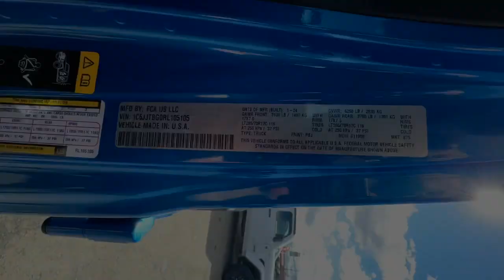2024 Jeep Gladiator Reno, Carson City, Northern Nevada, Sacramento, Elko, NV RL105105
Hydro Blue Pearlcoat New 2024 Jeep Gladiator Rubicon 4x4 available in Reno, Nevada at Lithia Chrysler Jeep of Reno. Servicing the Carson City, Northern Nevada, Sacramento, Elko, NV area.

Heated Seats Apple CarPlay WiFi Hotspot Dual Zone A/C CD Player iPod/MP3 Input 4x4 Aluminum Wheels Hitch BLACK 3-PIECE HARD TOP ENGINE: 3.6L V6 24V VVT UPG I W/ESS. Hydro Blue Pearlcoat exterior and Black interior. CLICK NOW!br /br /KEY FEATURES INCLUDEbr /4x4 Back-Up Camera iPod/MP3 Input CD Player Trailer Hitch Aluminum Wheels Dual Zone A/C WiFi Hotspot Apple CarPlay Brake Actuated Limited Slip Differential Smart Device Integration MP3 Player Keyless Entry Privacy Glass Steering Wheel Controls Child Safety Locks. br /br /OPTION PACKAGESbr /TRANSMISSION: 8-SPEED AUTOMATIC (850RE) Adaptive Cruise Control w/Stop Transmission Skid Plate Selec-Speed Control TECHNOLOGY GROUP Alpine Premium Audio System Integrated Off-Road Camera USB Host Flip HD Radio Rear View Auto Dim Mirror Bluetooth Wireless Speaker Integrated Voice Command w/Bluetooth Emergency Vehicle Alert System (EVAS) Radio: Uconnect 5 Nav w/12.3  Display GPS Navigation GPS Antenna Input Connected Travel & Traffic Services BLACK 3-PIECE HARD TOP Freedom Panel Storage Bag Rear Window Defroster Rear Sliding Window CONVENIENCE GROUP Emergency/Assistance Call Remote Start System Universal Garage Door Opener Heated Front Seats Heated Steering Wheel ENGINE: 3.6L V6 24V VVT UPG I W/ESS (STD). Jeep Rubicon with Hydro Blue Pearlcoat exterior and Black interior features a V6 Cylinder Engine with 285 HP at 6400 RPM*. br /br /OUR OFFERINGSbr /At Lithia Chrysler Jeep of Reno our first and foremost goal is to make your car-buying and ownership experience better than any other you ve had near Carson City Auburn CA Sparks and beyond.If you re ready to answer the call of fun style and peace of mind; be sure to contact us today. And prepare to have your expectations exceeded. br /br /Price does not include $599 Dealer Doc fee taxes and license fees. Price contains all applicable dealer incentives and non-limited factory rebates. You may qualify for additional rebates; see dealer for details.br /
AJK,AJY,DFT,ERC,HT1